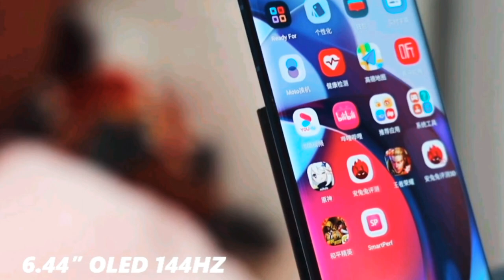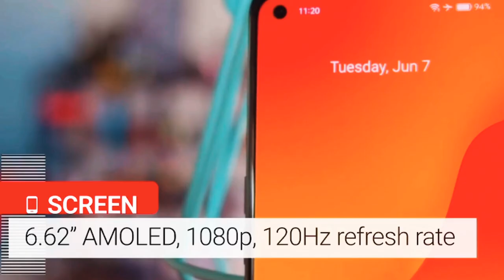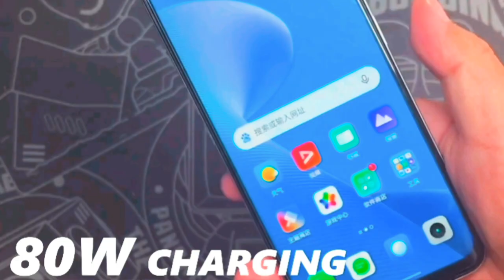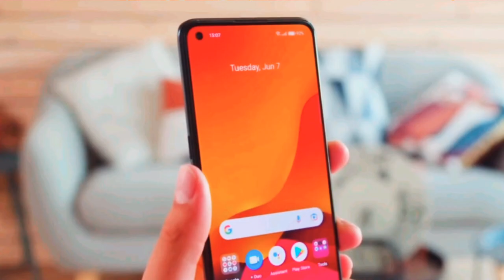Top upcoming mobile Phone Launch in September 2022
upcoming mobile Phone Launch date in September 😄 2022.